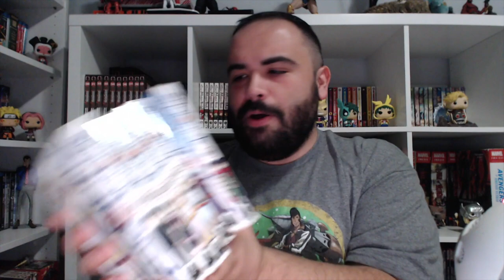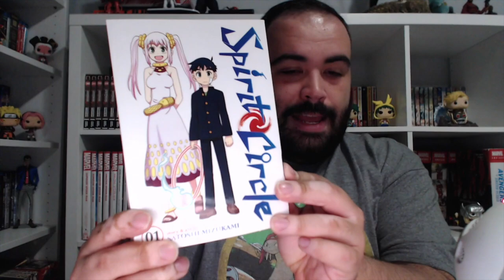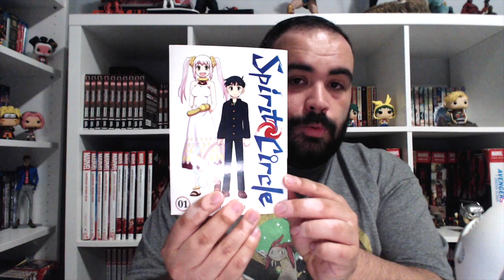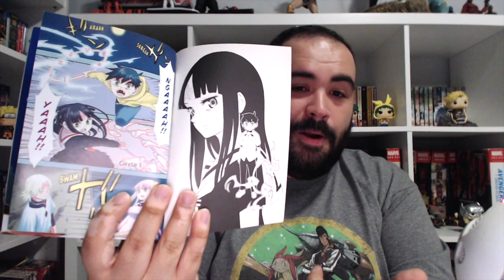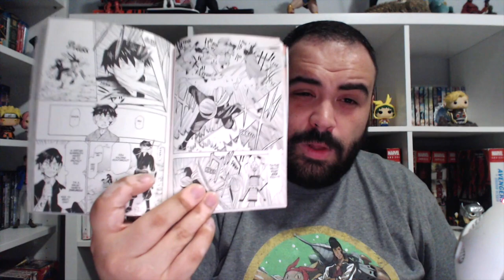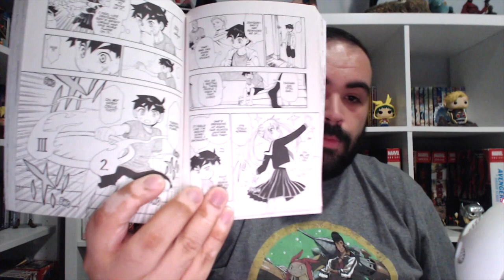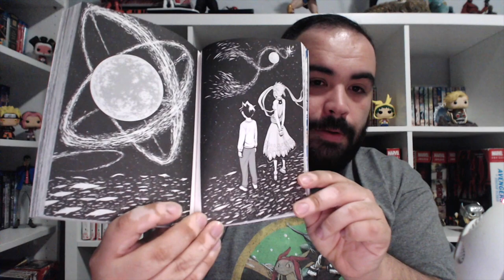Spirit Circle Manga Review!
Taking a spoiler free look at Satoshi Mizukami's "Spirit Circle"!